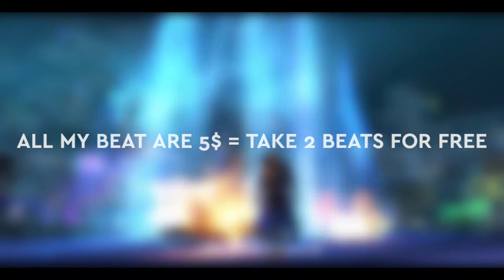"Free Fire" Trap Instrumental Type Hard Beat | Prod. VenomBeats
[FREE] Piano Type Beat x HipHop Lofi "TIGHT" | Acoustic Rap Instrumental 2021 (P.VenomBeats)

© Music produced by Venom Beats Production
Licensing, distribute and publishing by Venom Beats.

Any unauthorised use of the beats, including commercial use of tagged beats as well as unauthorised reselling, is considered a direct violation of the copyright law and is infringing upon the copyrights of the works of VENOM BEATS. Under the fullest extent of the law, VENOM BEATS reserves the right to take legal action or pursue financial compensation as a result of any breach or violation of the copyright policy.